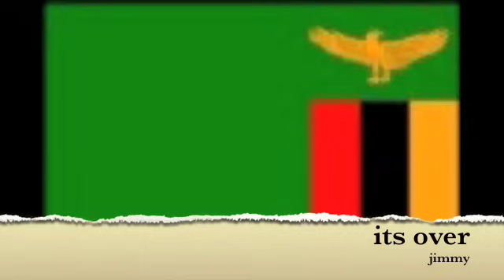its over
zambian music     jimmy